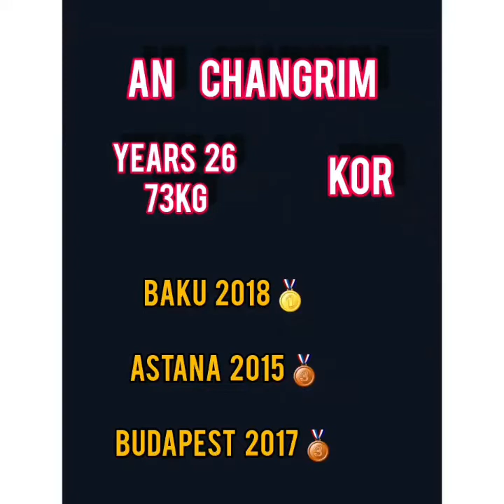An Changrim 73 kg KOR